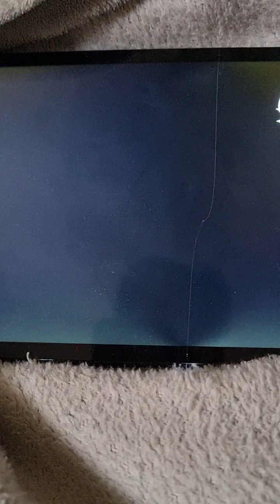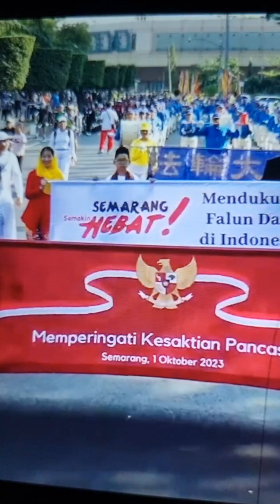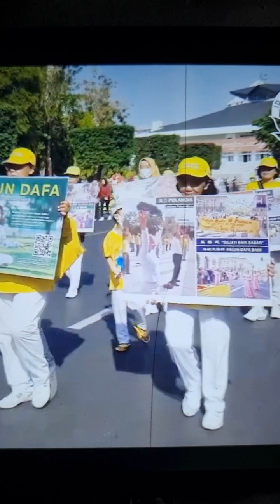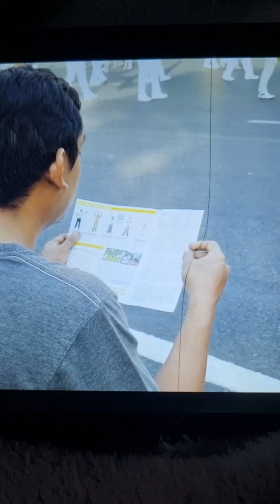To Singapore Artists